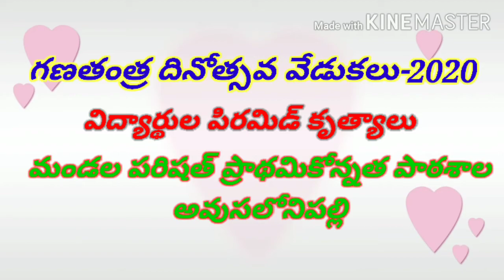Republic day celebrations 2020 -mp ups aousalonipalli